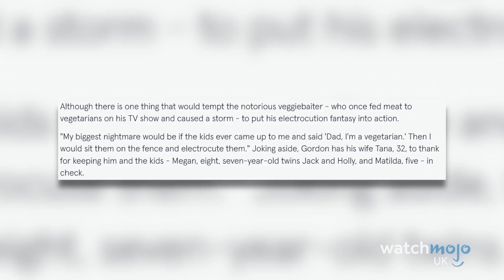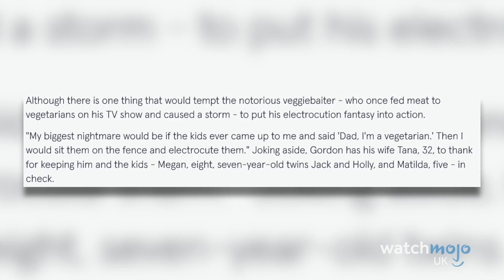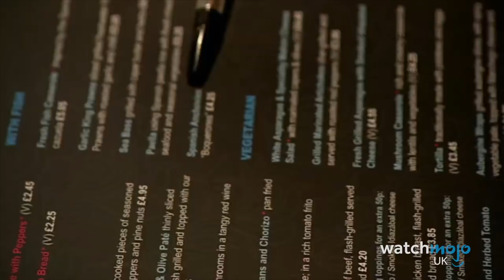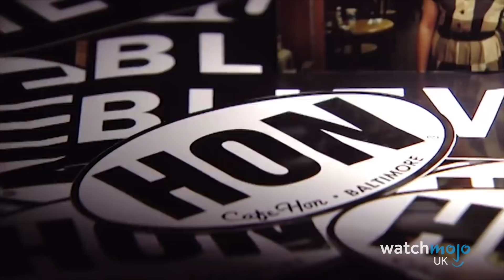Top 10 Most Controversial Kitchen Nightmares Episodes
We can't believe what happened in some of these restaurants. For this list, WatchMojoUK looks at the Top 10 Most Controversial Episodes of Ramsay's Kitchen Nightmares, featuring shocking scenes, food poisoning, belligerent owners, and much more!